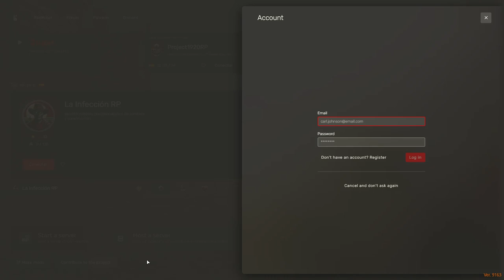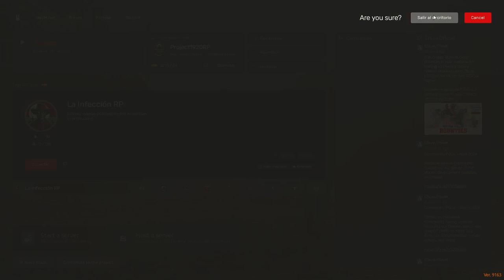RedM Roleplay: Investigaciones de Viktor Zorin en Project 1920 - ¿No Somos Tan Distintos?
En este emocionante episodio de nuestra serie de roleplay en RedM, seguimos a Viktor Zorin, un investigador en el servidor Project 1920 de Red Dead Redemption II. Descubre cómo Viktor enfrenta los misterios del Viejo Oeste y revela que, a pesar de las apariencias, no somos tan distintos. ¡No te pierdas este intrigante capítulo lleno de sorpresas y revelaciones!